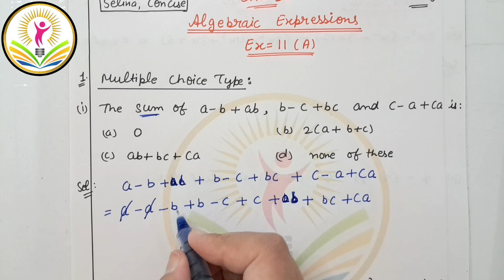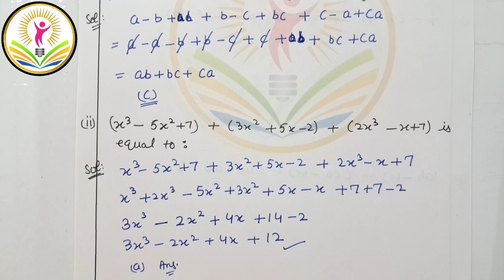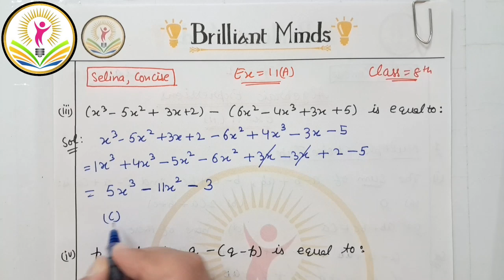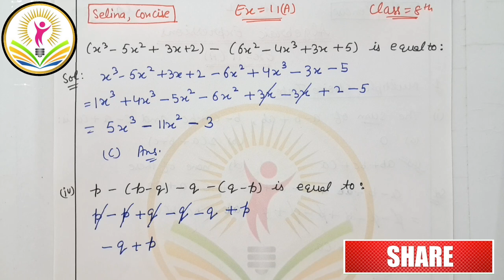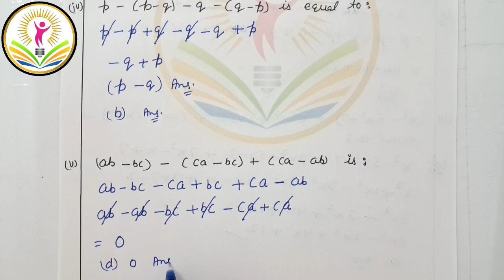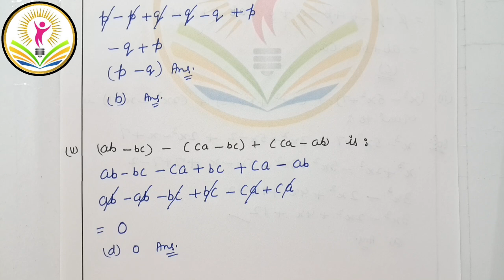Ch- 11 Algebraic Expressions | Class 8th ICSE || Selina Concise Math || Ex: 11 (A) Q: 1 MCQ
Ch- 11 Algebraic Expressions | Class 8th ICSE || Selina Concise Math || Ex: 11 (A) Q: 1 MCQ @BrilliantMindsEducation

Class 8th ICSE || Selina Math || Ch- 11 Algebraic Expressions Ex: 11 (A) Q: 11@BrilliantMindsEducation ​